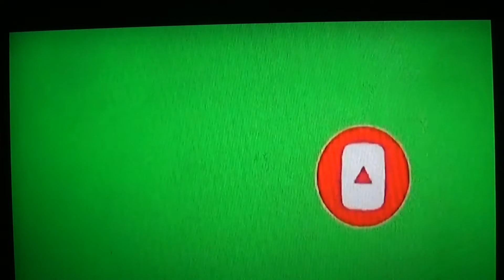Dans les yeux de ma Mère, cover Arno ...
Suite a l'autre vidéo que Papaerick avait faite sur le chanteur Belge Arno, et pour laquelle il avait eu beaucoup de commentaire, il s'est dit qu'il serait peut être intéressant de faire celle ci, qui sort de son "style" et qui sera peut être un défi pour vous, trouver dans ce que l'on n'aime pas spécialement une raison, au lieu de milles excuses de trouver quelque chose de positif, chez ce qui ne nous ressemble pas .